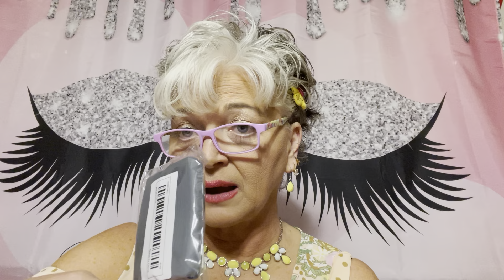Again Temu !! Great finds!!